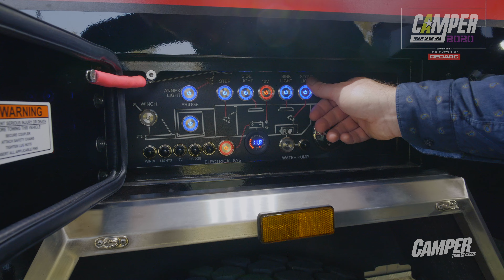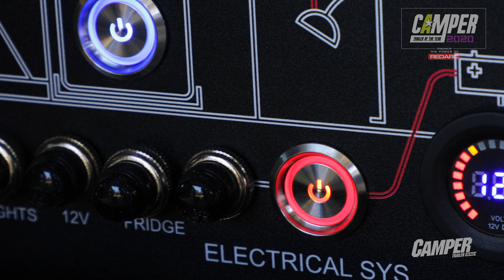Mars Endurance | Camper Trailer of the Year 2020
When you unfold and slide the two ends from the sturdy base of the Mars Endurance, a palace on wheels is revealed, equipped to host your whole family in comfort, class and good cheer, within a holiday park or a remote bush setting of your choice, all for an appetising $21,990